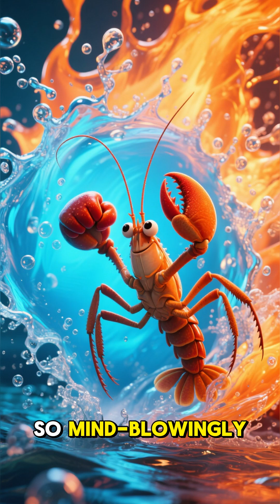This PUNCH is Faster Than a .22 Caliber Bullet! 💥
Meet the Mantis Shrimp: the tiny brawler of the ocean. 🥊

Its punch is faster than a bullet and so powerful it BOILS the water around it. Plus, it has the most complex eyes on the planet, seeing 16 color channels (we only see 3!).